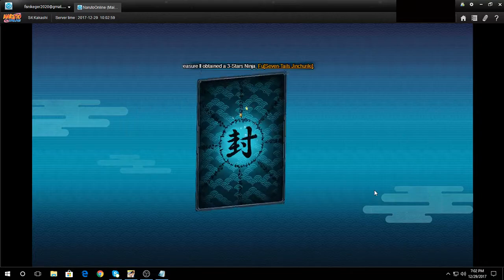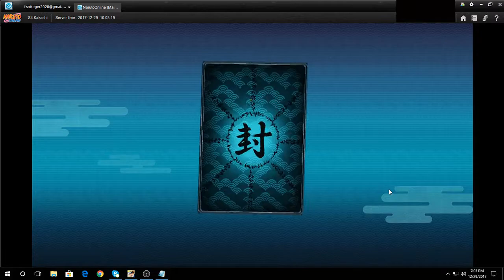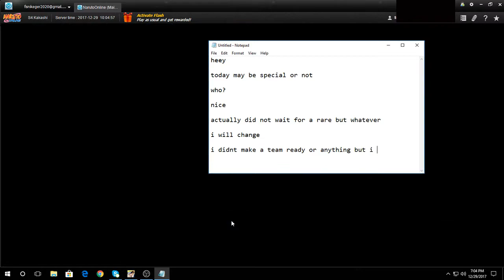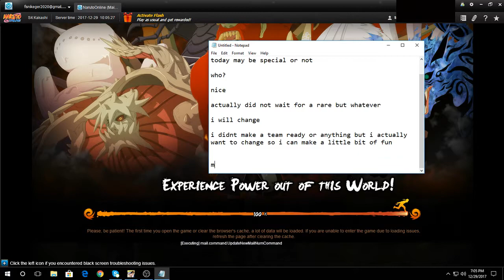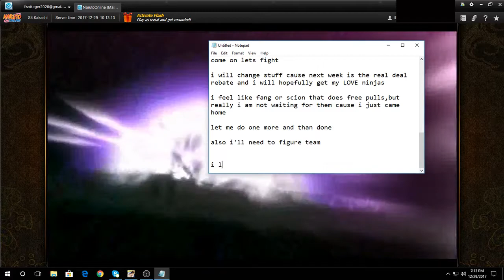Naruto Online:Lightning main and free draw rare!?